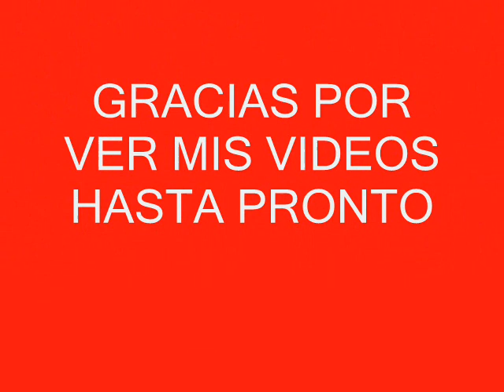DIY: ANILLO ALAMBRE DE ALUMINIO FACIL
otro anillo muy facilico